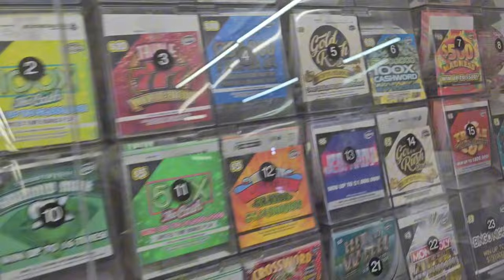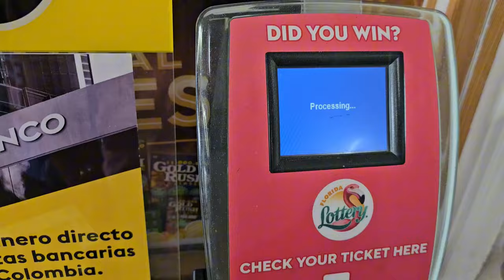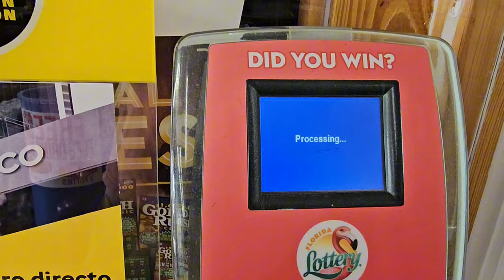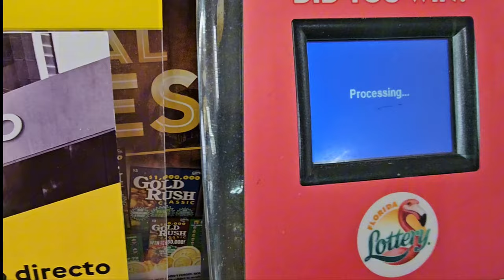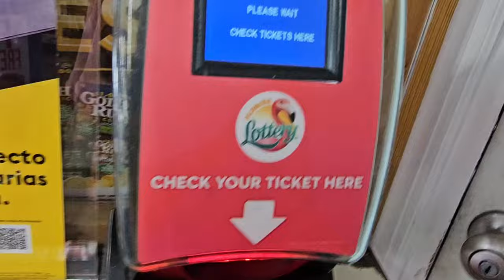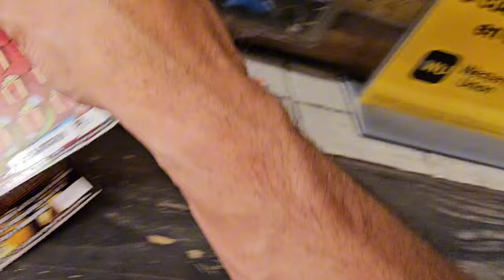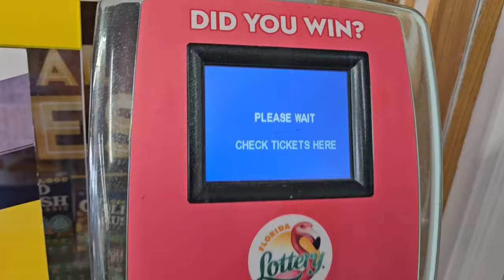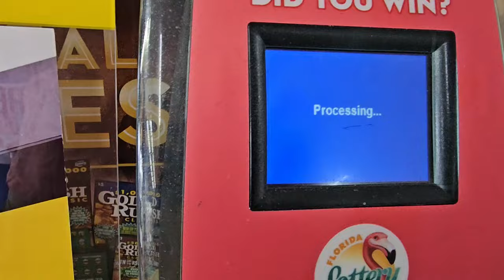💥INSANE CHASE💥 Look What I Found🤑🚀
I Chased so many Tickets amd Found This!!!